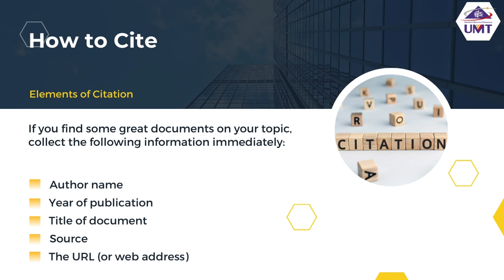Modul 4 : Element of citation